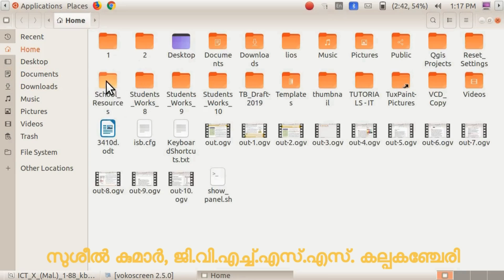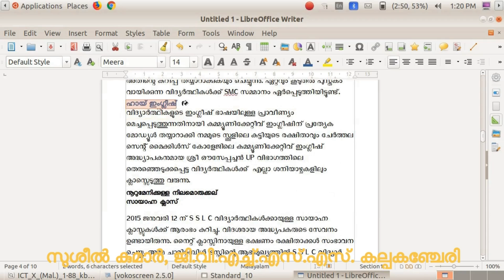STD 10. ICT, CHAPTER 2, ACTIVITY 2.1 CLONE TOOL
STD 10. ICT, CHAPTER 2, ACTIVITY 2.1 CLONE TOOL TUTORIAL